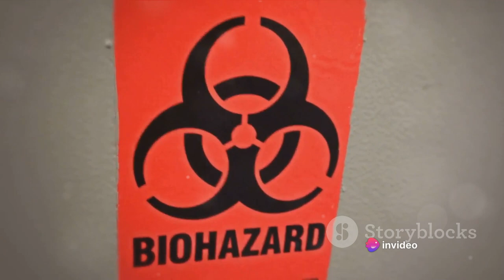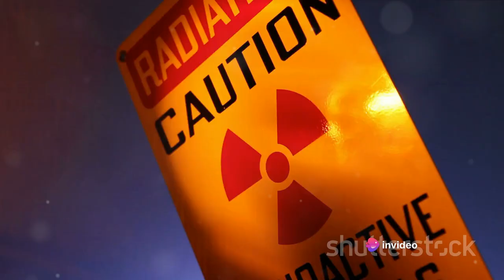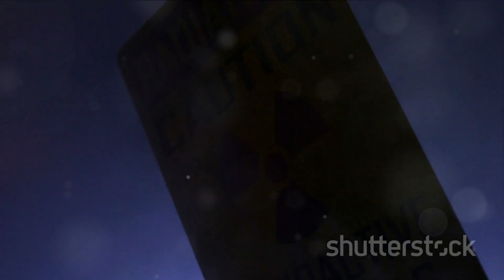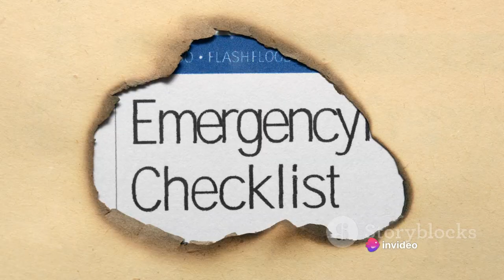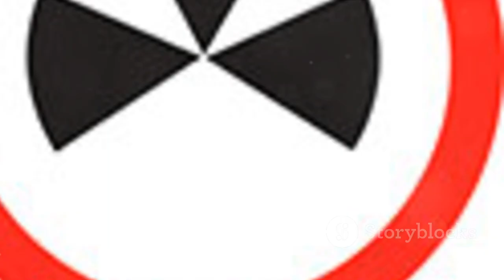The Unseen Threats: What Could End Humanity?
In this thought-provoking video, we delve into the speculative realm of unseen threats that pose a potential risk to humanity according to scientific predictions. From artificial intelligence to climate change, we explore the possible scenarios that could lead to the end of civilization as we know it. Join us in this eye-opening discussion and let's contemplate together about the future of our species.
See Less

OUTLINE:
00:00:00
The Inevitable Question

00:01:59
The Threat from Above

00:03:54
Self-Destruction

00:05:46
The Invisible Enemy

00:07:39
The Rise of the Machines

00:09:42
Conclusion